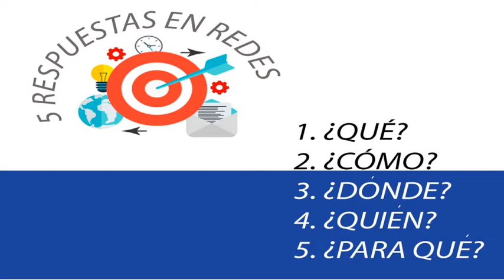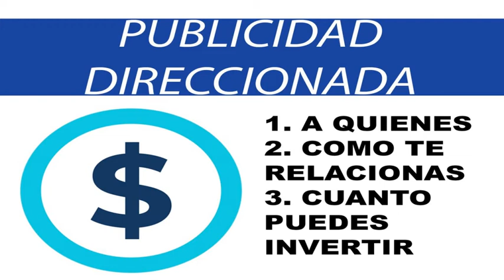Cómo administrar tus redes sociales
Carlos flores de Comunicare, nos comparte algunos tips y consejos para el manejo de tu estrategia digital ;)